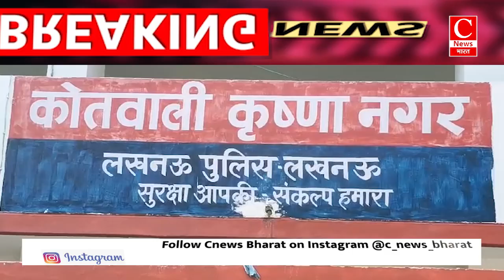धनतेरस दीपावली को लेकर कृष्णानगर थाना परिसर में हुई पीस कमेटी की बैठक || Cnews Bharat